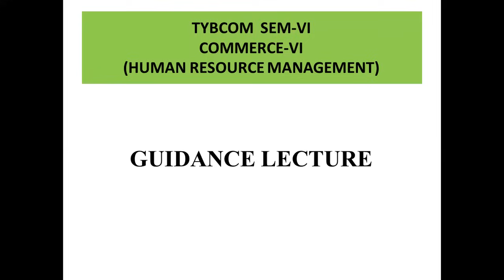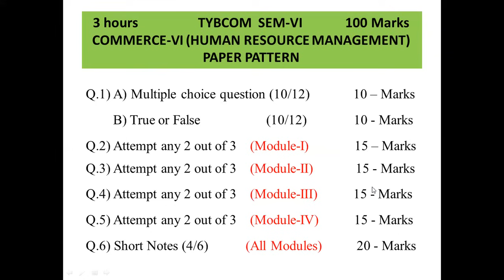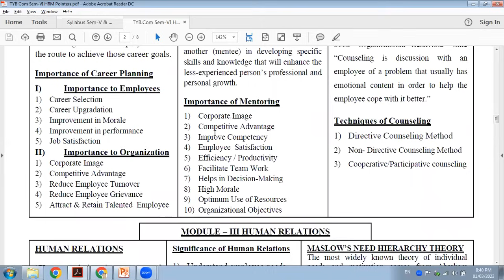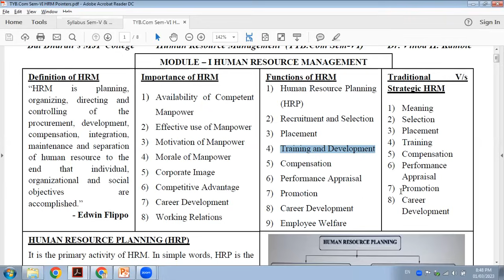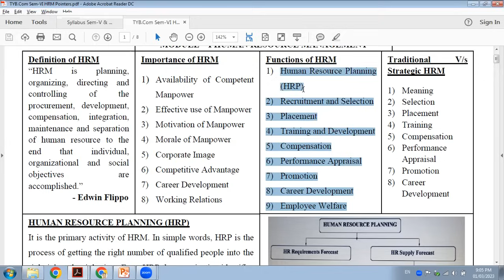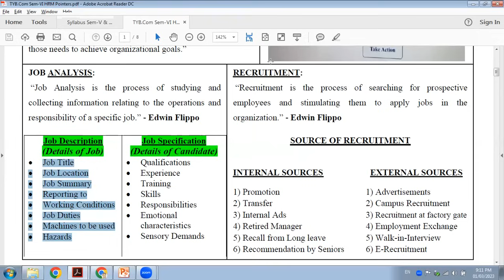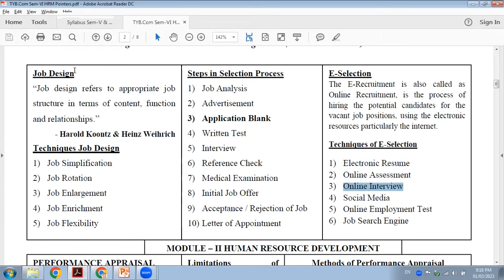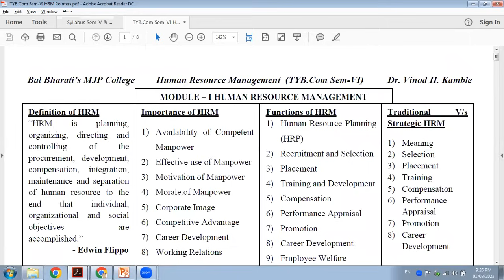TYBCOM Sem-VI Commerce-VI (HRM) subject Guidance Lecture - 1